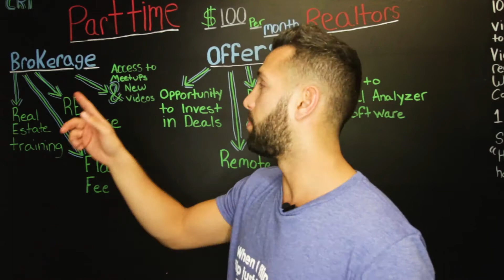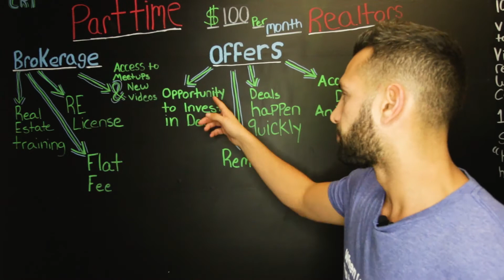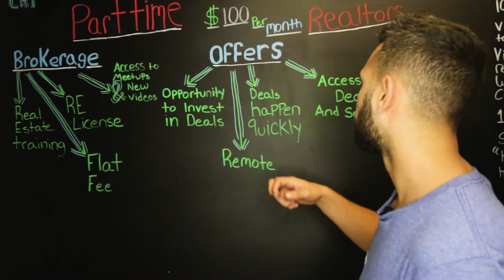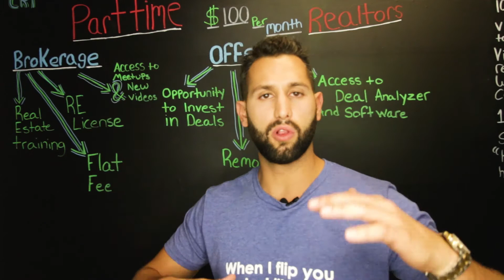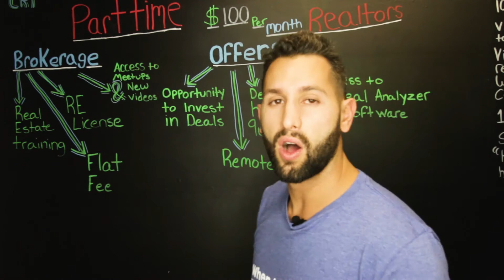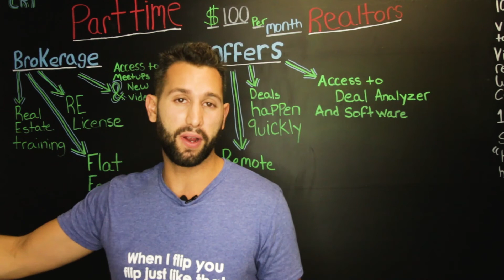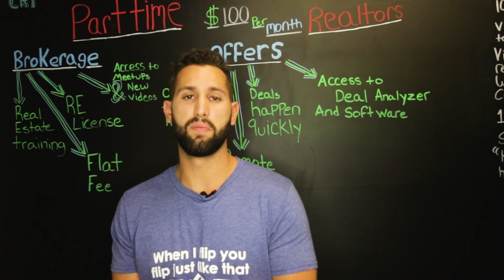WANT TO BE A PART TIME REALTOR??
I appreciate you guys checking out the video. I'm always thinking of creative and fun ways to show what Real Estate investing and business is really like.

Want to Buy Investment Properties in SoFlo (capitalriseinvestments.com)